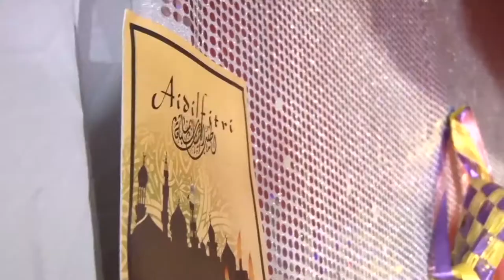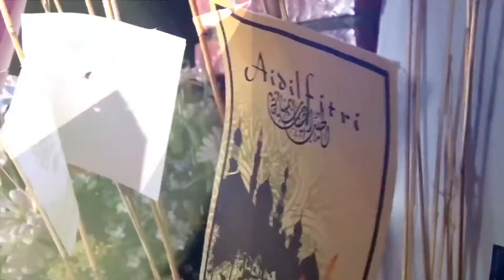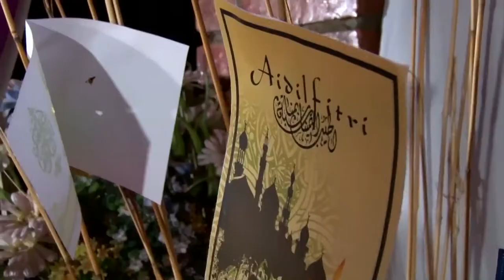AAHIL ALEX, SUZAN MAIDIN, DAYAT, NABILAH JAWAWI - Syawal Telah Menjelma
Salah satu videoklip rancangan Menggamit Syawal